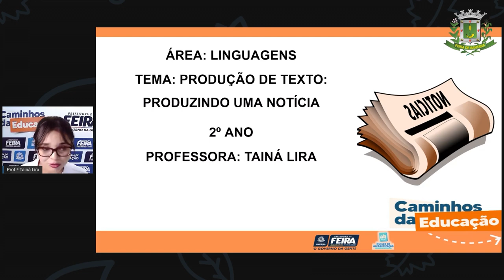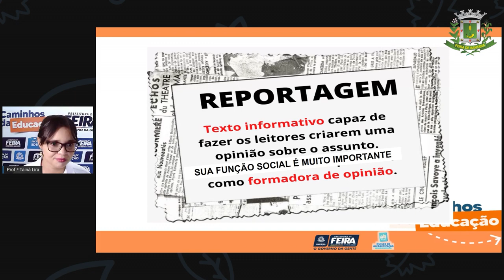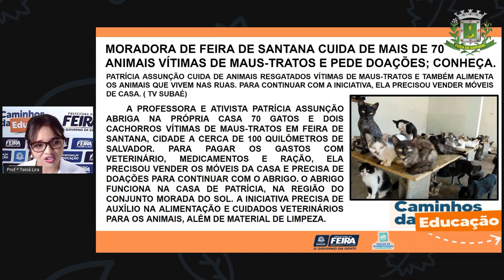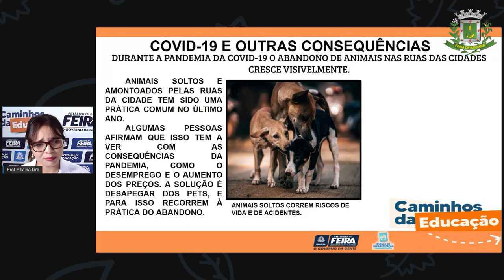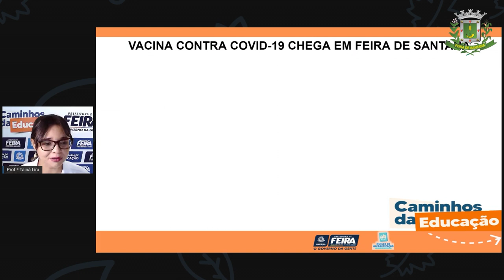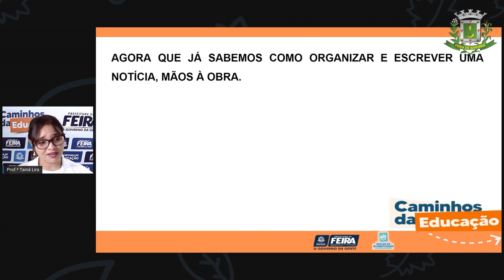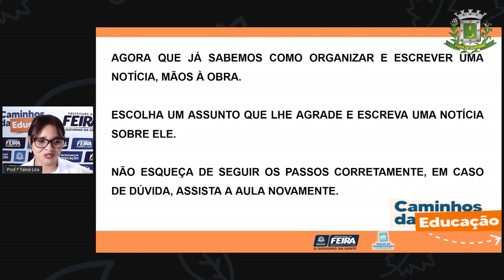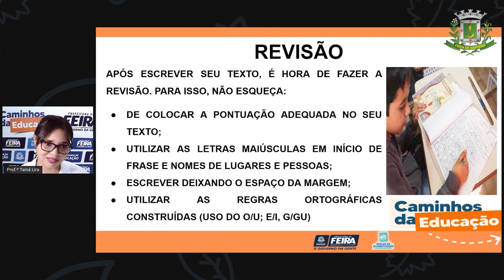2ºANO Aula 96 Profª Taina Linguagens Produção de texto, produzindo uma notícia sem interpre